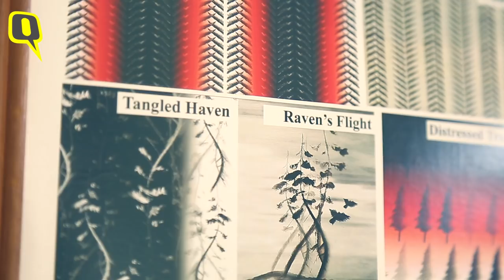Masaba Gupta Plays Bollywood Game of Thrones | The Quint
Masaba Gupta is all set to launch her official line of Game Of Thrones apparel for men and women. This line will also include special jewellery. Masaba Gupta, one of India’s biggest fashion designers, and only the first designer to officially make apparel for the show.